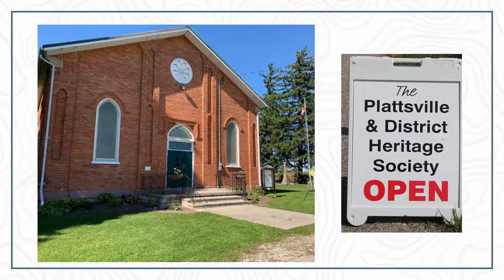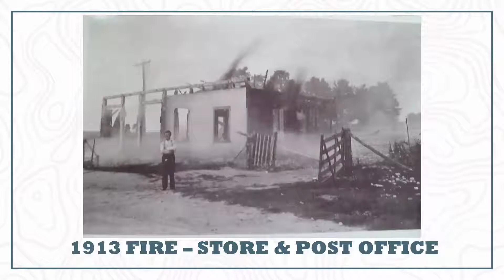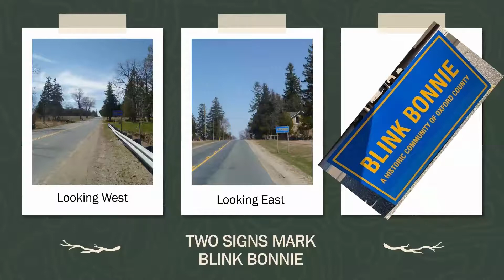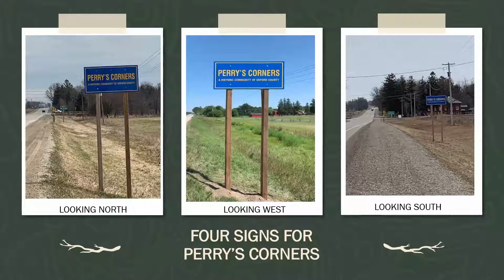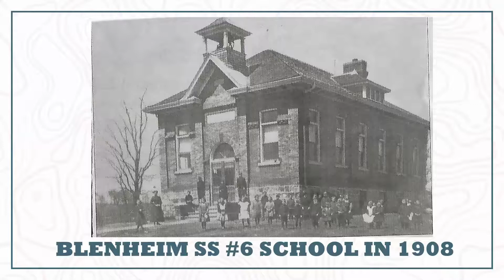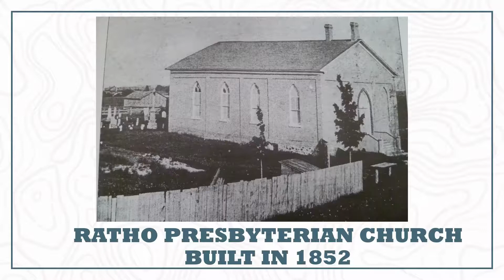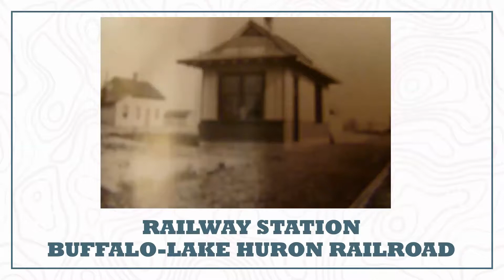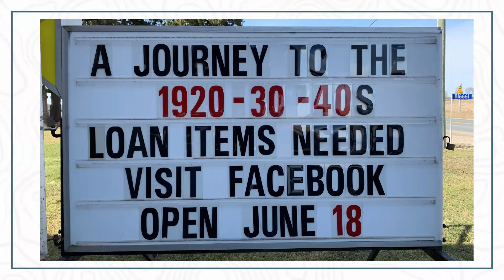OLHD22: Plattsville Historical Society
Plattsville & District Heritage explore area hamlets and share upcoming feature exhibits including: Roaring 20s, Dirty 30s & War Years. Learn more about the Plattsville & District Heritage

Oxford County. We've made history!

Join us all day on Saturday April 23 for our second annual Oxford Local History Day, a full lineup of virtual local history presentations that will bring to light the story of Oxford. Experience collections, exhibits & featured stories from archives, museums & heritage groups from around Oxford County, as we celebrate our local history.

We'll be featuring local history content from:
• Oxford County Archives
• Oxford Historical Society
• Ingersoll Cheese Museum
• Annandale House
• Norwich & District Historical Society
• Heroes of Zorra